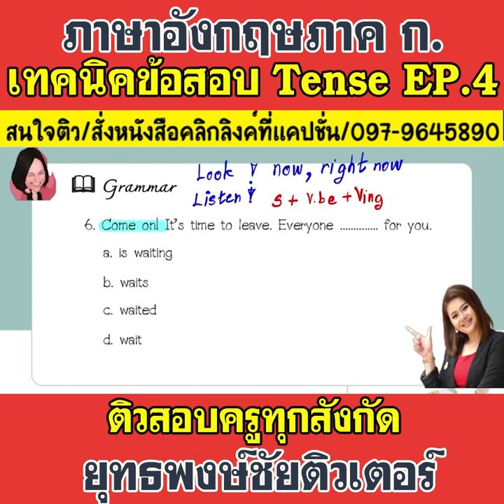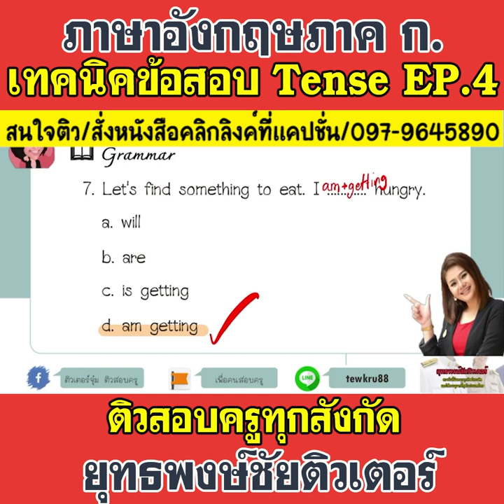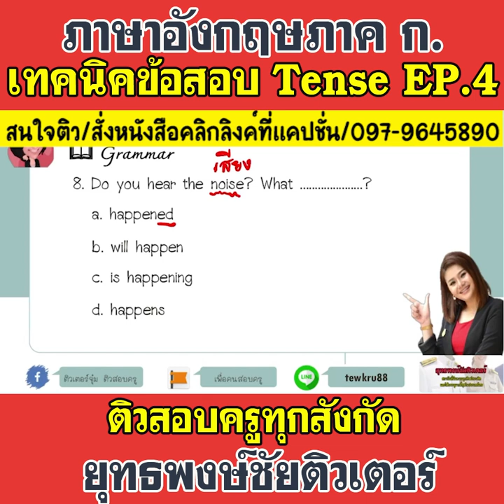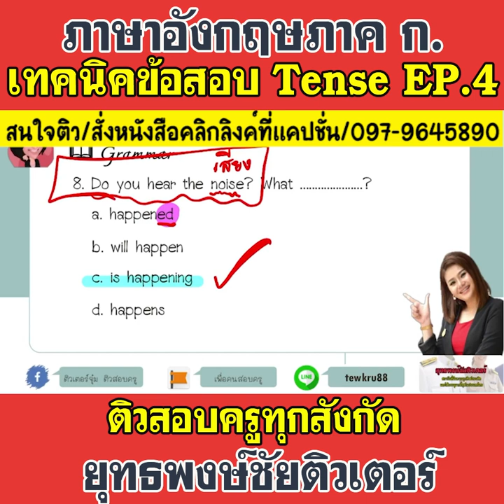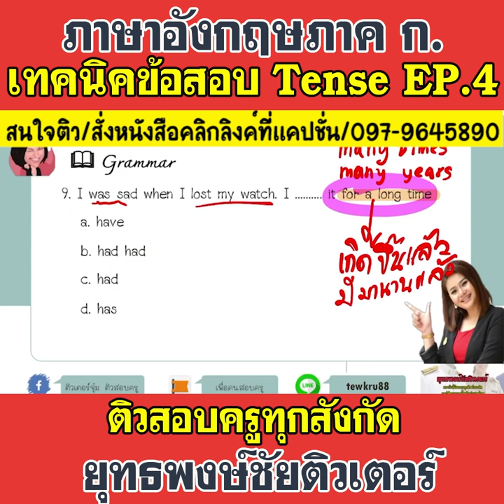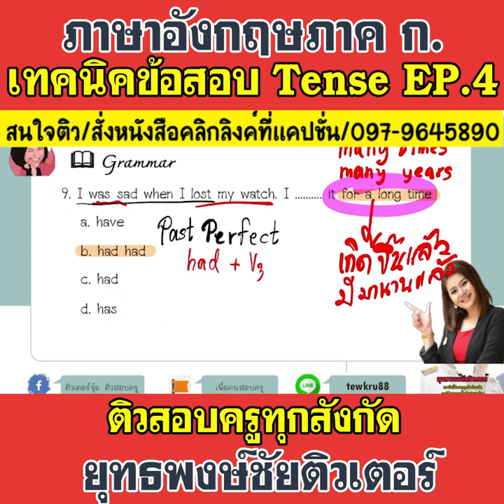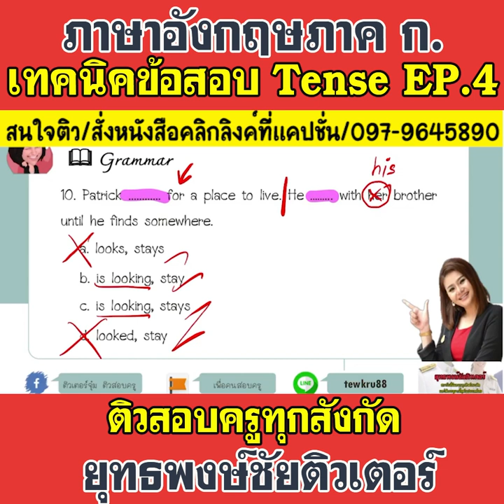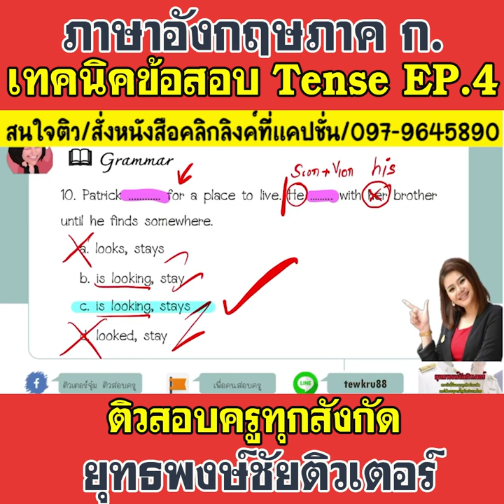📌เทคนิคข้อสอบ Tense EP.4